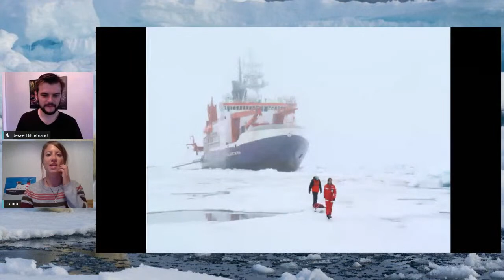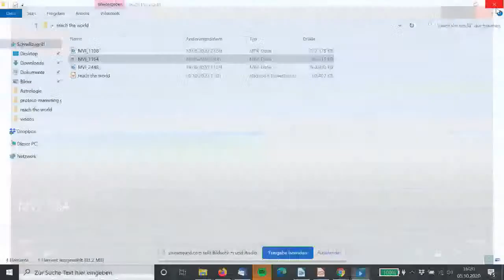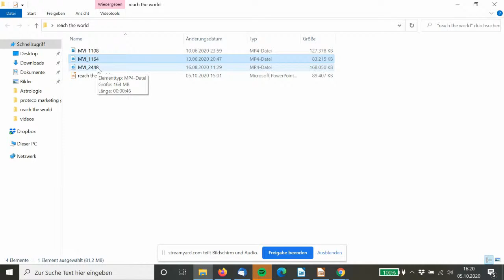MOSAiC Arctic Expedition With Laura Schmidt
What does it take to get an international team of scientists and all of their research equipment up to the top of the world--safely? As part of our ongoing virtual exchange expedition collaboration with Reach the World and the MOSAiC Expedition, we're talking to safety and logistics expert (and polar bear guard!), Laura Schmidt. From 24-hour darkness to sub-zero temperatures and curious polar bears, Laura and her colleagues helped MOSAiC scientists complete their research and live to tell the tale. What safety precautions does the MOSAiC team take? What does a "polar bear guard" actually do if they spot a polar bear? Get your questions ready for Laura!